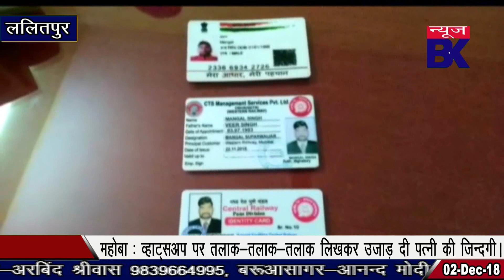आरपीएफ़ की पकड़ में आया फर्जी टीसी, रुपए लेकर दे रहा था सीट।